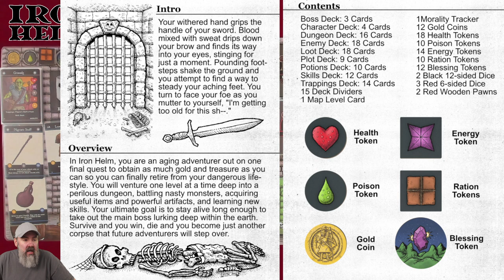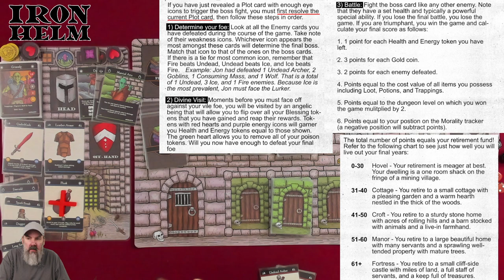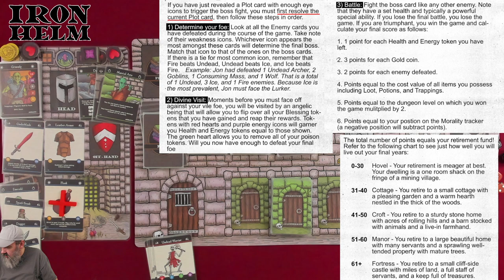Iron Helm - playthrough as Grimmly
Iron Helm (2019)

This video includes: Loot & Lore and Fanny Pack and Characters/Skills/Trappings cards from all expansions.